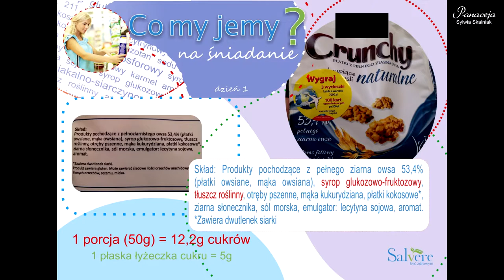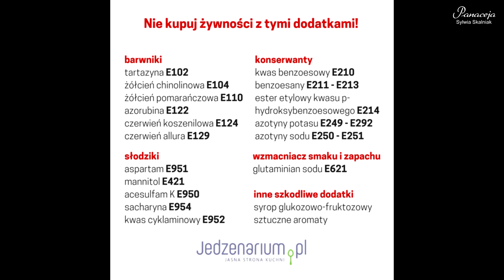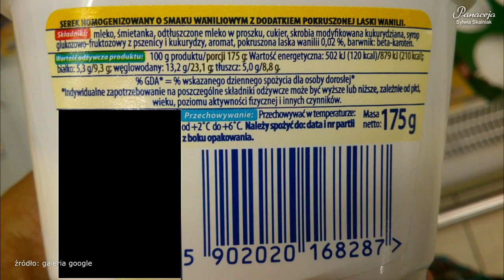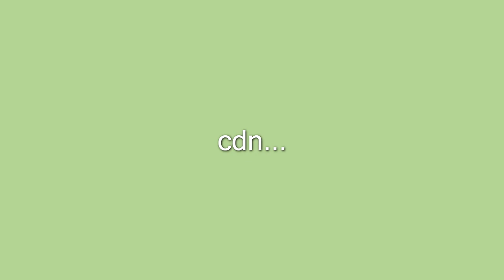Jakich produktów spożywczych nie powinniśmy podawać dzieciom #2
Świadome wybieranie produktów ma bardzo duże znaczenie na nasze zdrowie oraz najbliższych. Każdy wybór jest ważny i wpływa na przyszłe nawyki żywieniowe naszych dzieci. Wybierajmy dobrze, bo od tego zależy nasze zdrowie i samopoczucie teraz i w przyszłości.